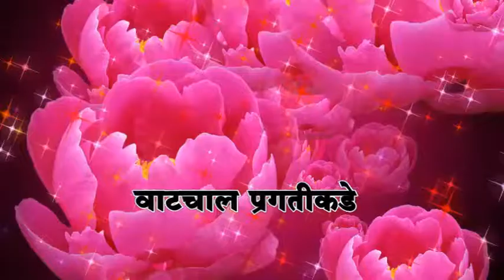प्रथम वर्धापनदिनाच्या हार्दिक शुभेच्छा- शुभेच्छुक- साई चरण शु पॅलेस श्रिरामपुर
एकमेव निर्भिड व चोवीस तास चालणारी अत्याधुनिक व परीपुर्ण वृत्तवाहिनी व्हिजन प्लस न्यूज..